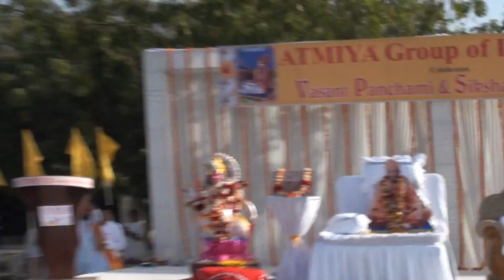Vasant panchmi 2016 (Swamiji's Speech).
Atmiya Library & Learning Centre,Rajkot